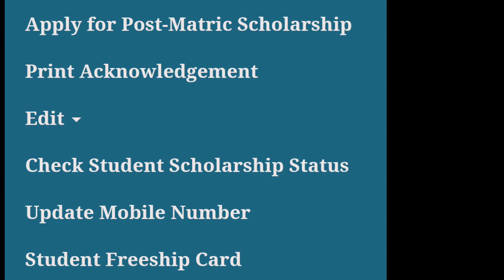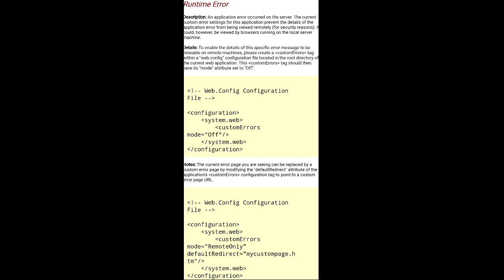SSP SEVER PROBLEM|SOLUTION|SC ST OBC SCHOLARSHIP|students solution